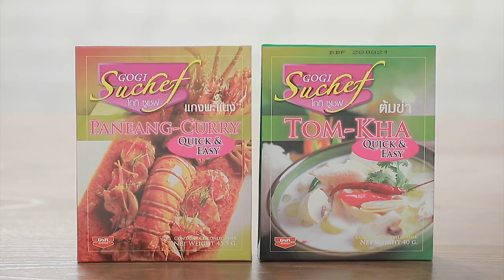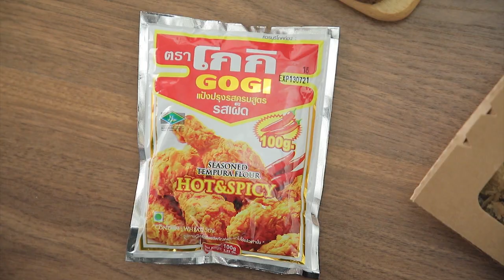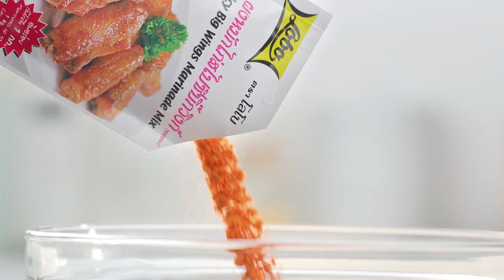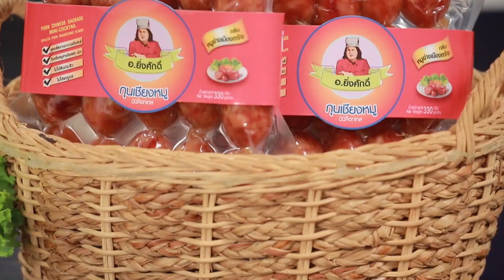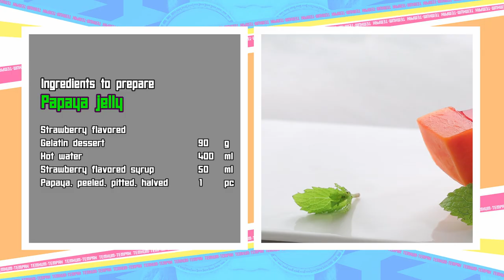เต็มปากเต็มคำ (รูปแบบใหม่) โจทย์วัตถุดิบ มะละกอ l EP.107 [FULL]